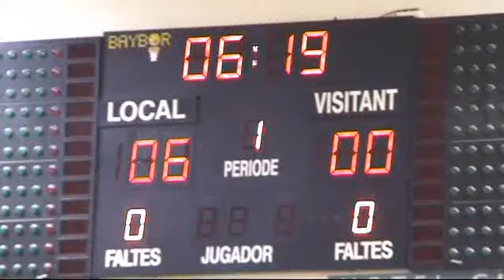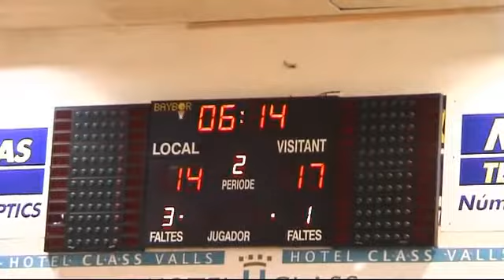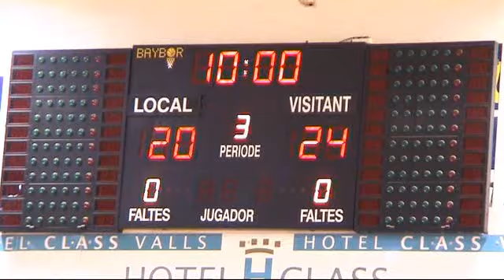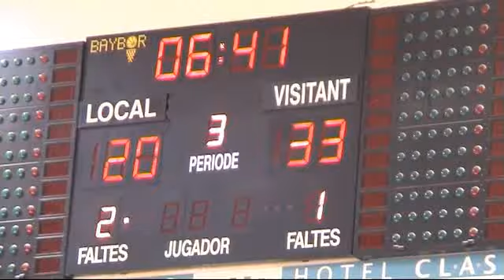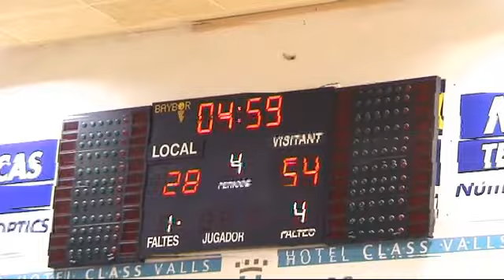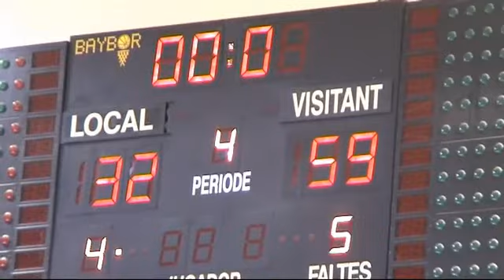BASKET (CADET95) CB.VALLS- PUSA (8-11-09)